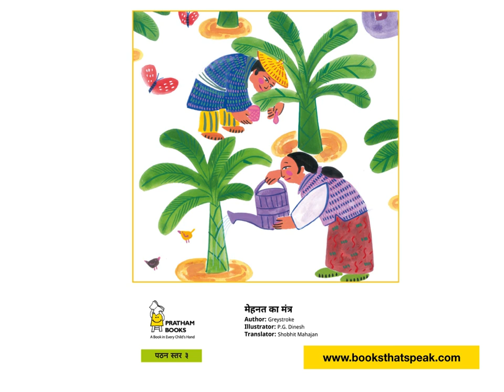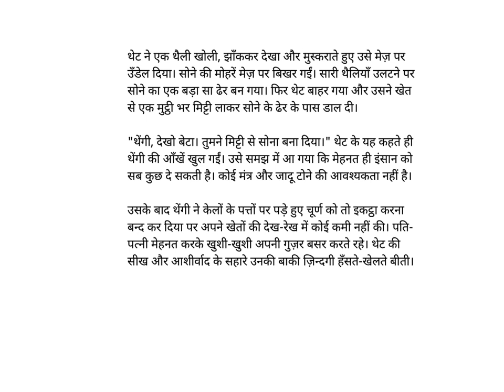Mehnat ka Mantra (The Magic Powder - A Folktale from Myanmar) - Hindi Story - Pratham Books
Once upon a time, in a little village on the banks of the Irrawaddy river, there lived a young woman called Thuza. She was very happily married to handsome young Theingi. But there was one problem that nagged Thuza – her husband believed he would find a way to turn dirt into Gold! Did he succeed? Read this delightful tale from Myanmar to find out.

Story written by Greystroke, translated into Hindi by Shobhit Mahajan, published by Pratham Books. Narrated by Asawari Doshi.